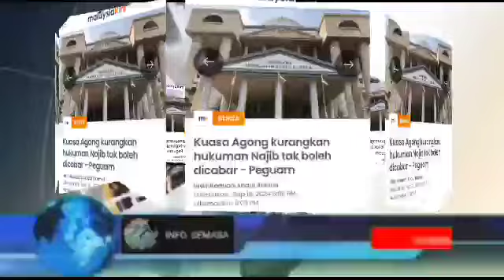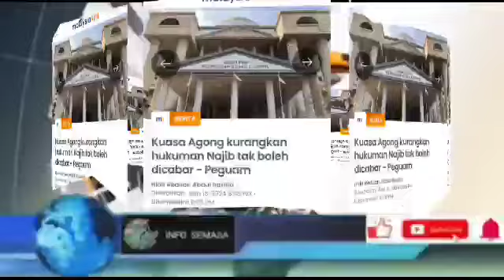KENYATAAN SUDAH DIKELUARKAN! WOW NAJIB DAPAT KEADILAN SEBENAR